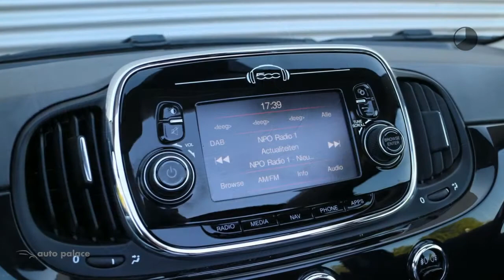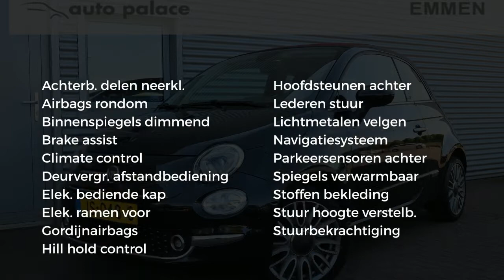Fiat 500C TwinAir Turbo 80pk Lounge | CABRIO | NAVIGATIE | ECC | DAB | PDC | LM VELGEN